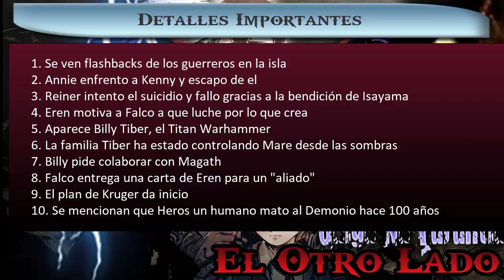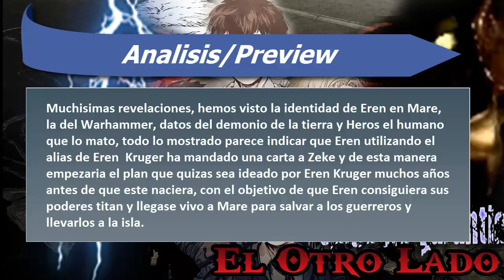"MANO A MANO" 97 - Shingeki No Kyojin | Analisis/Review Manga | Teorias 97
Analisis del capitulo que nos da muchas revelaciones.

Capitulo 97/Chapter 97
"MANO A MANO" HAND TO HAND